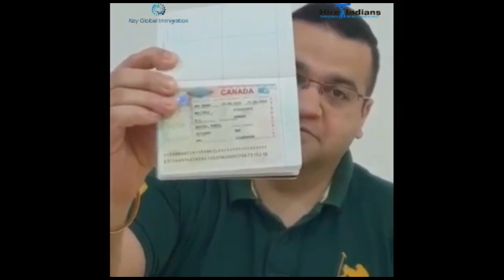Restaurant Canada Job | Pankhil- Restaurant Shift Manager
There is plenty of restaurant shift manager job in Canada, particularly in certain Canadian provinces. Depending on academic credentials, professional training or internship, and prior work experience. Pankhil Bhatia- Restaurant Shift Manager in KFC Toronto,  got his Canada work permit. If you need more information about LMIA for Work Permit Canada 2021 or facing any confusion regarding the documents needed, give us a call at

We specialize in processing Canada Work Permit for Cooks, Chefs, Assistant Restaurant Managers, Restaurant Manager, Truck Drivers, Carpenters, Diesel Mechanics, Glaziers, Construction Supervisors, Electricians, Plumbers, Heavy Equipment Mechanics, and many more occupations.

Our Offices: Noida l Amritsar l Dubai